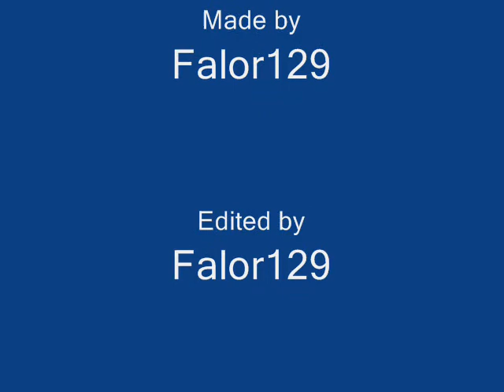Scorpion's Fatality Speed Up!!!